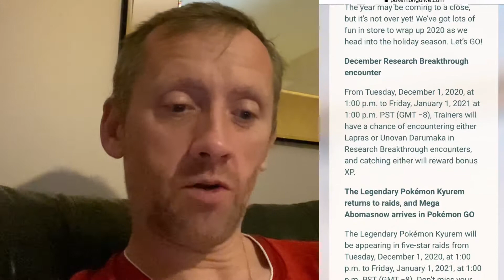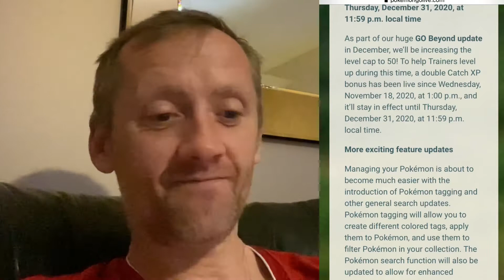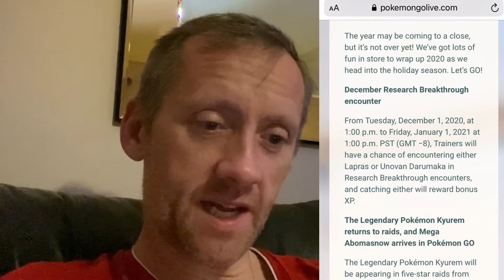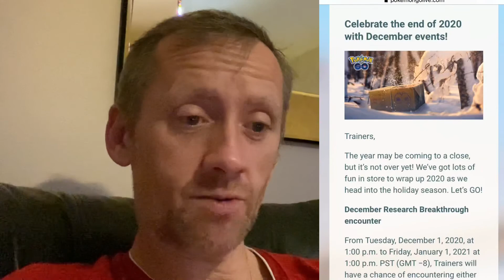Pokémon Go - DECEMBER UPDATE - MEGA OBAMASNOW 😍